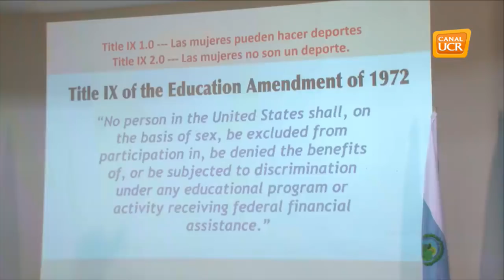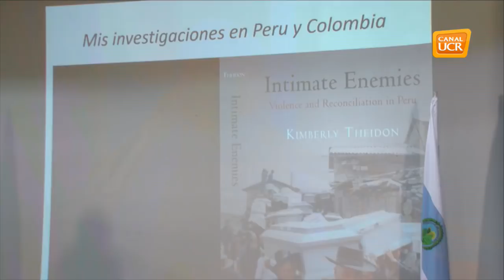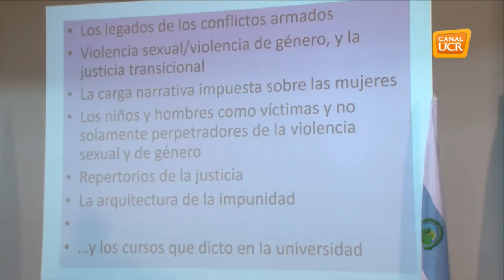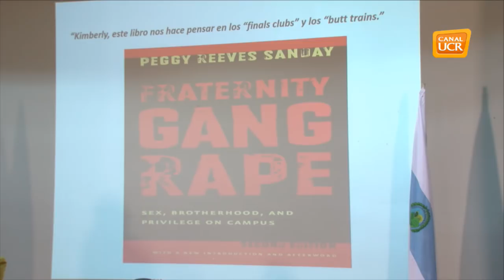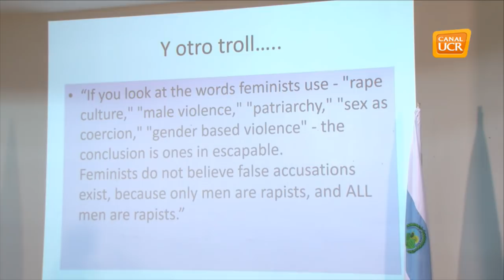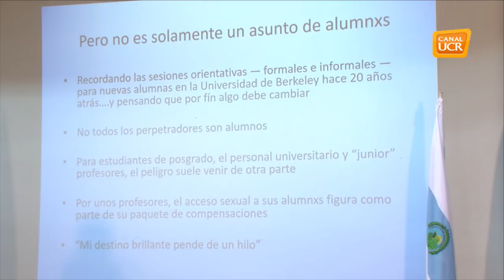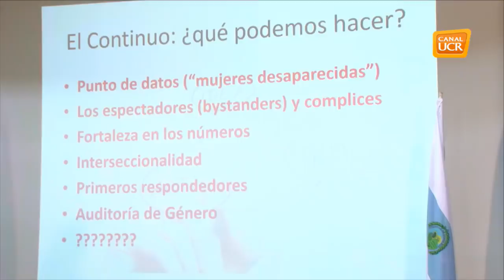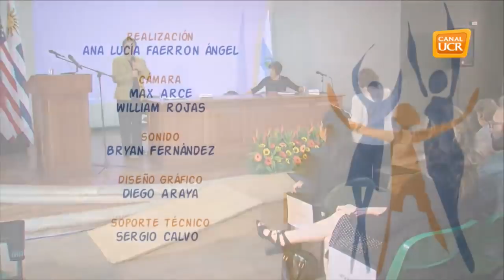Conferencia de Apertura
"Complicidad y silencio: género y acoso sexual en la academia
"Kimberly Theidon, Tufts University.

Modera: Montserrat Sagot, Directora CIEM, UCR
Auditorio Facultad de Educación